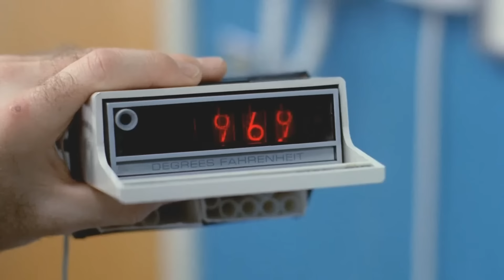Quentin Tarantino on The Exorcist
Quentin Tarantino reacts to William Friedkin's 1973 masterpiece The Exorcist.

Source: Brett Easton Ellis
Apple:
Source: Eli Roth's History of Horror
Apple:
Source: Happy Sad Confused
Apple: